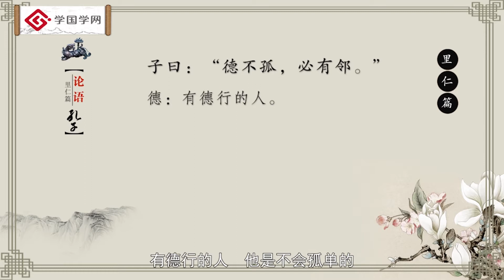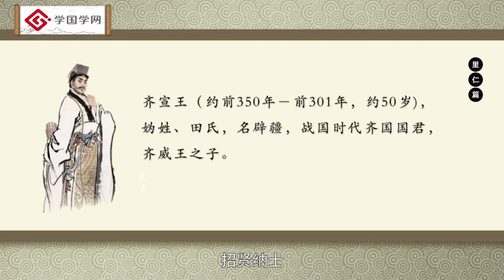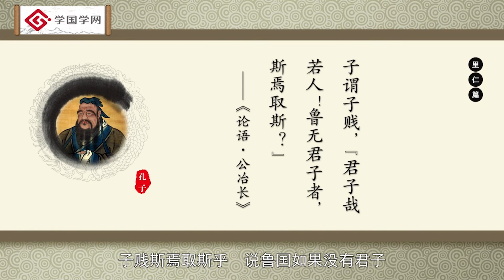【论语讲读·里仁篇】第21节 ​德不孤